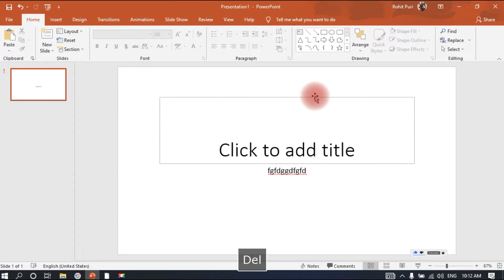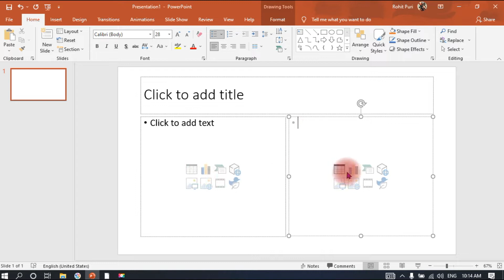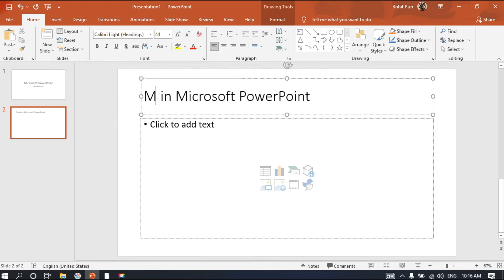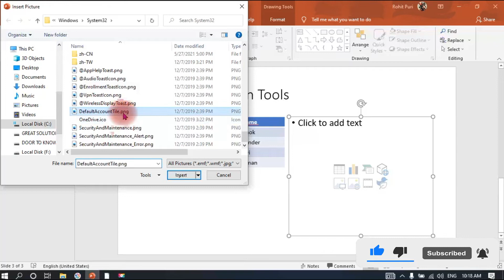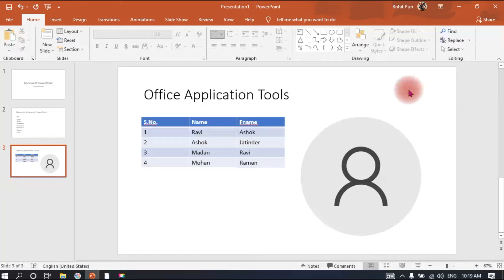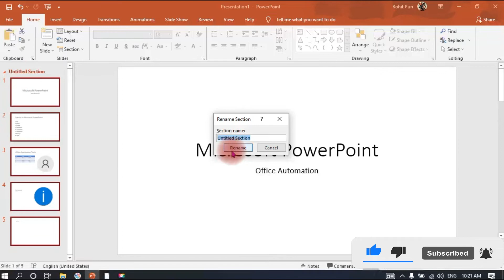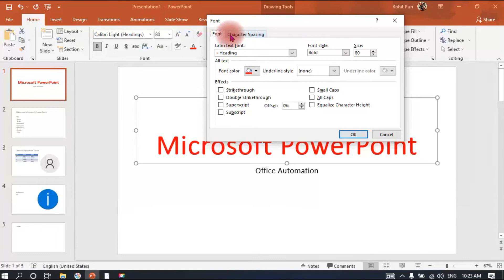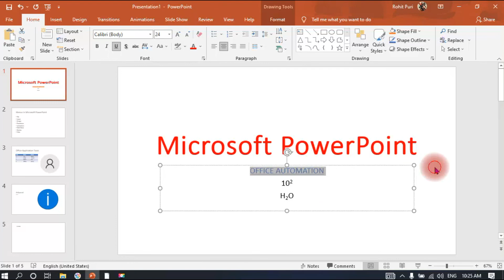PowerPoint | Home Tab- Slides & Font | Explain in Hindi | Part-II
𝑻𝒐 𝒍𝒆𝒂𝒓𝒏 𝒄𝒐𝒎𝒑𝒖𝒕𝒆𝒓 𝒂𝒑𝒑𝒍𝒊𝒄𝒂𝒕𝒊𝒐𝒏𝒔 𝒔𝒖𝒄𝒉 𝒂𝒔 𝑴𝒊𝒄𝒓𝒐𝒔𝒐𝒇𝒕 𝑶𝒇𝒇𝒊𝒄𝒆, 𝑻𝒂𝒍𝒍𝒚.𝑬𝑹𝑷9, 𝑮𝒓𝒂𝒑𝒉𝒊𝒄 𝑫𝒆𝒔𝒊𝒈𝒏𝒊𝒏𝒈, 𝑾𝒆𝒃 𝑫𝒆𝒔𝒊𝒈𝒏𝒊𝒏𝒈, 𝑪𝒐𝒎𝒑𝒖𝒕𝒆𝒓 𝑷𝒓𝒐𝒈𝒓𝒂𝒎𝒎𝒊𝒏𝒈 𝒊.𝒆. 𝑪, 𝑪++, 𝑱𝑨𝑽𝑨, 𝑷𝒚𝒕𝒉𝒐𝒏, 𝑺𝒑𝒐𝒌𝒆𝒏 𝑬𝒏𝒈𝒍𝒊𝒔𝒉 & 𝑰𝑬𝑳𝑻𝑺.

Apart from that, we are conducting live training sessions, we will also provide training in different streams such as Office Automation, Graphic Designing, Web Designing, Web Development, Computer Programming, Video Editing, Computer Hardware & Networking Tips and Tricks, Spoken English, and IELTS Training.